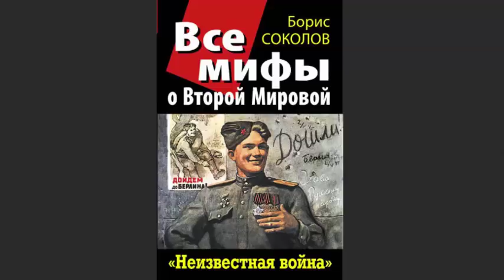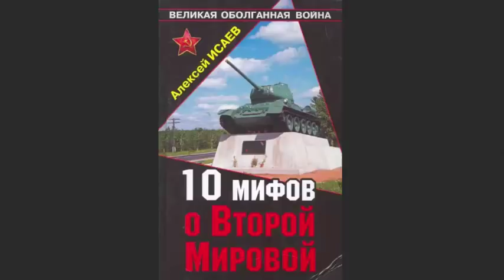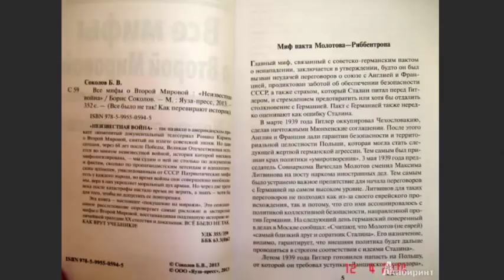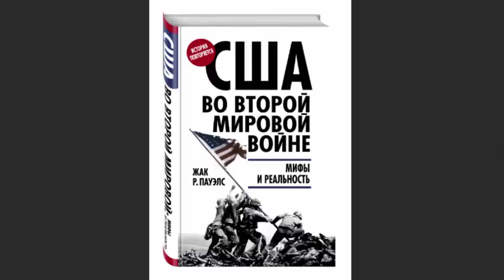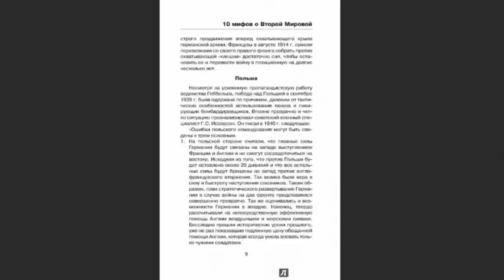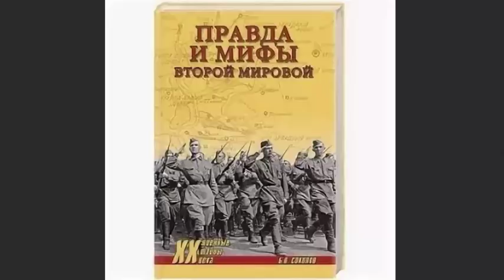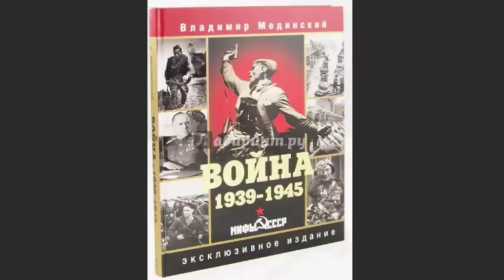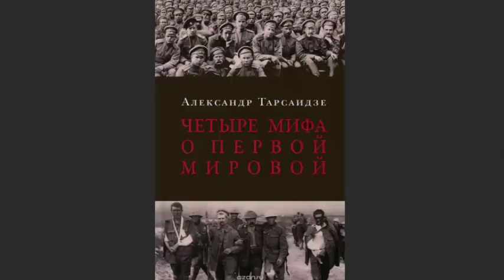Дарья АСЛАМОВА: Западные МИФЫ о 2 Мировой Войне.